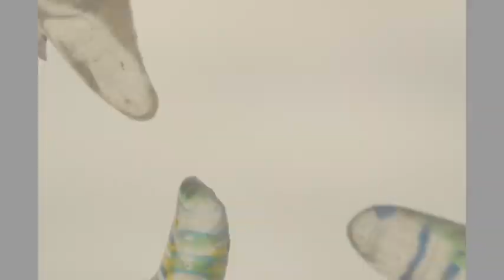L'abime appelle l'amibe1, kinetic Art Cinétique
Tableau cinétique éclairant - Objets moulés et animés en résine acrylique sur un panneau led, mécanisme à peine visible en translucidité. JF Scalbert - Cambieure Aude - 2018

Oeuvre de l'artiste franco-suisse JF Scalbert, spécialisé dans l'art cinétique et optique.
et au MUZEMU, espace atelier d'art à Cambieure Aude, France. Présenté également dans le livre biographique "Du pantin au hasard"